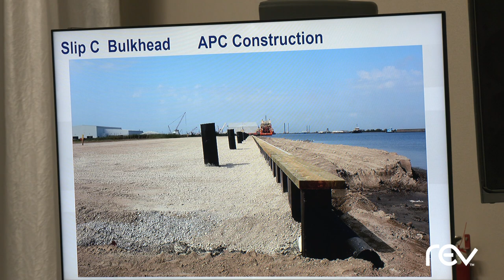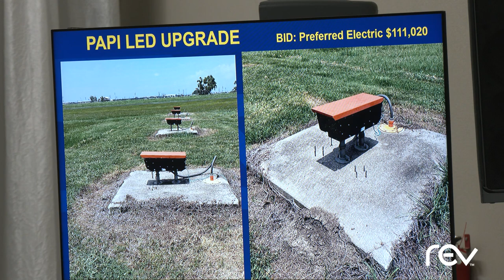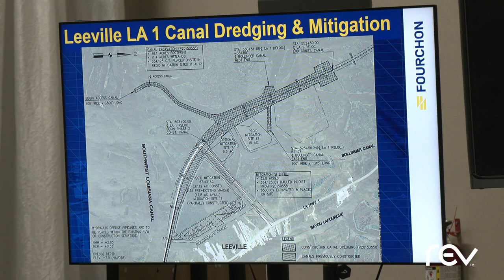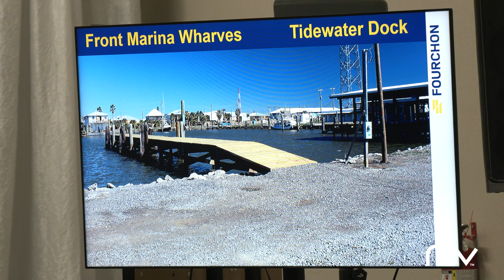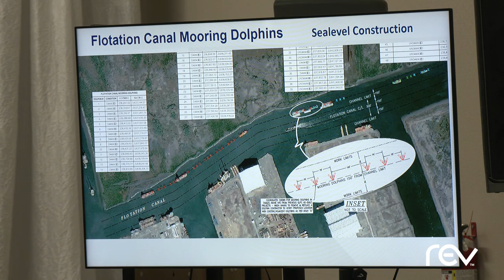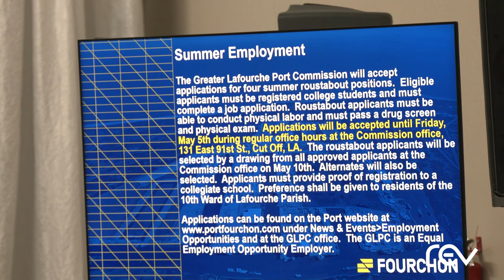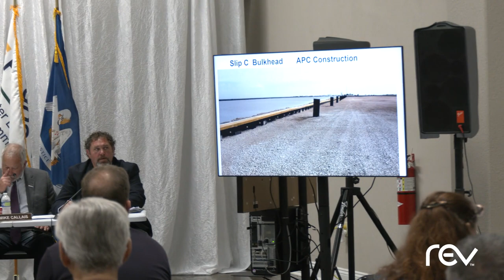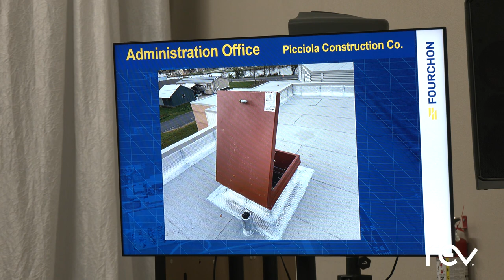Greater Lafourche Port Commission Meeting (March 2023)